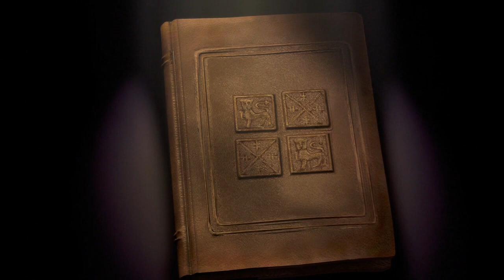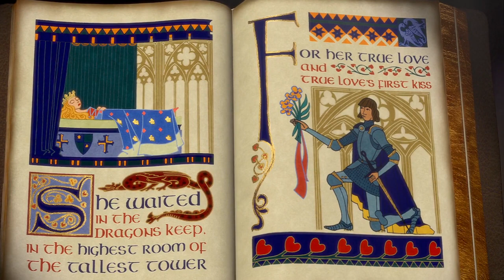Shrek - Opening scene!